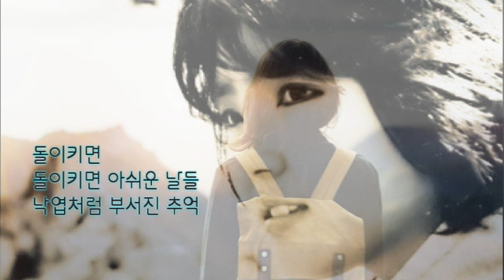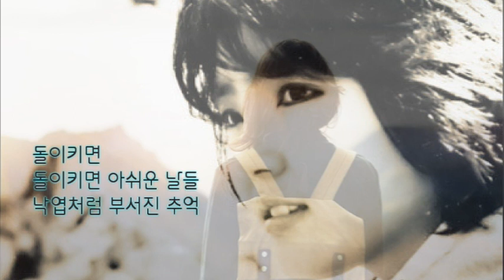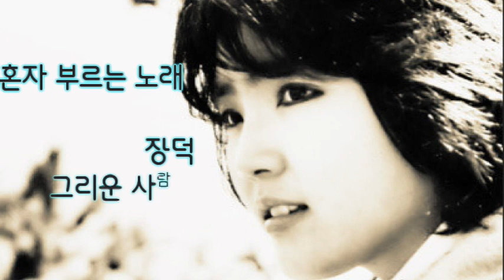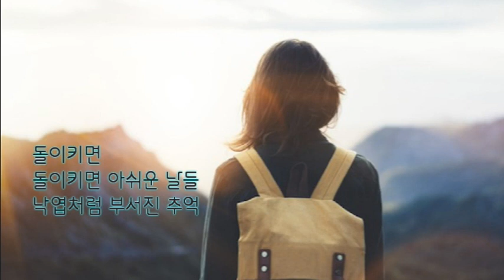혼자 부르는 노래[가사] 7회 연속듣기-장덕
혼자 부르는 노래  장덕